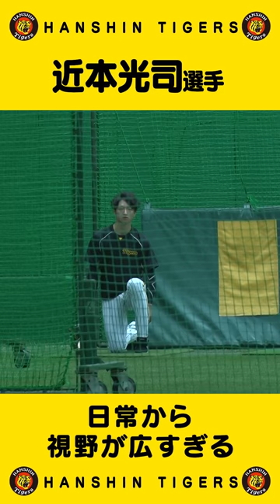近本光司 選手！広すぎる守備範囲と視野！！